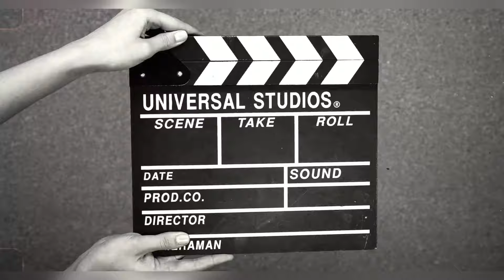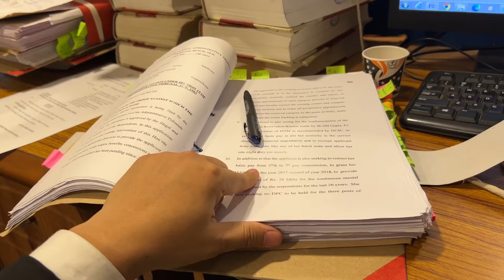First video 2024 l Tiprasa l Delh l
I am Paul Kalai, from the state of Tripura, I have done my education B.A,M.A,LL.B from University of Delhi. Since 2012 I am residing in South Delhi. Currently I am working as an Advocate in Supreme Court,Delhi High Court & District in Delhi.

Location : Delhi NCR